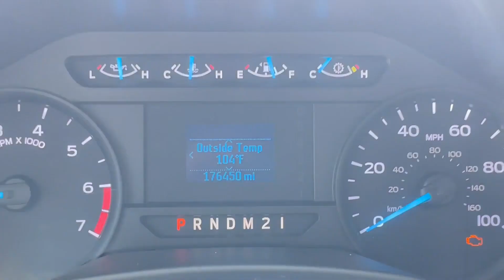2017 FORD F350 SD XL For Sale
2017 Ford F350 Reefer, 176k Miles, TK Engine Drive Reefer with 5,060 hours, Automatic. Very difficult to find right now and this truck has been well taken care of in our lease fleet from day one! Truck will come with a fresh DOT inspection prior to purchase! Won't last long!!